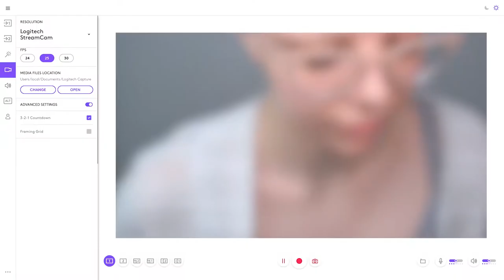Logitech StreamCam en ARTIKULOS CO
La Logitech StreamCam que encuentras en ARTIKULOS.CO hace streaming y graba con resolución Full HD 1080p a 60 fps, ofreciendo excepcional video con movimiento fluido para tu mundo online. Tanto para grabar videos de YouTube como para streaming en Twitch y otras cosas, la lente de cristal premium y el sistema de enfoque automático inteligente de StreamCam facilitan la obtención de resultados de calidad profesional. Funciones avanzadas como las de encuadre automático y exposición inteligente garantizan la mejor imagen con cualquier tipo de iluminación.

Adquiérela en Colombia en ARTIKULOS.CO/LOGITECH